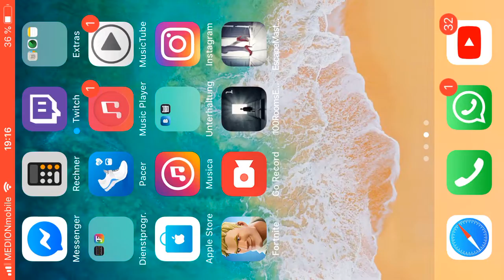10-er bomb in fortnite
Sorry leute das ich am anfang nicht aufgenommen hab - wusste nicht das ich 10-er bomb schaffe .Hatte aber 5 kills in Tilted Towers